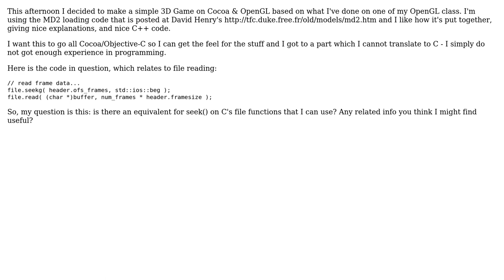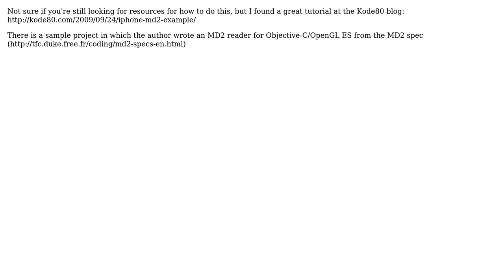From C++ MD2 Loader to C\Objective-C & Cocoa (2 Solutions!!)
From C++ MD2 Loader to C\Objective-C & Cocoa